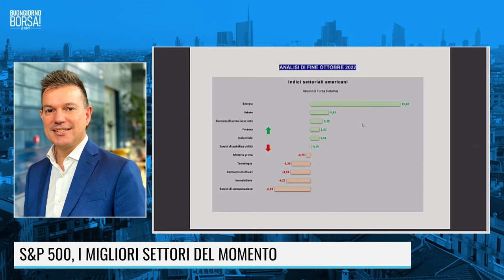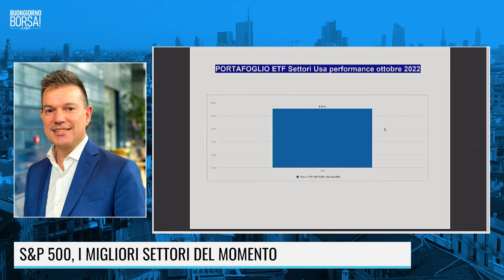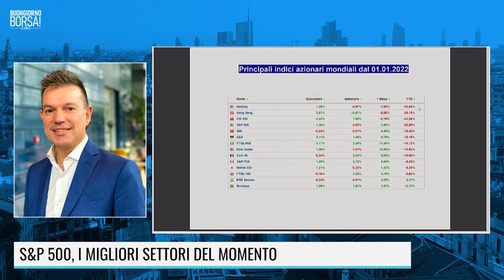S&P 500, I MIGLIORI SETTORI DEL MOMENTO